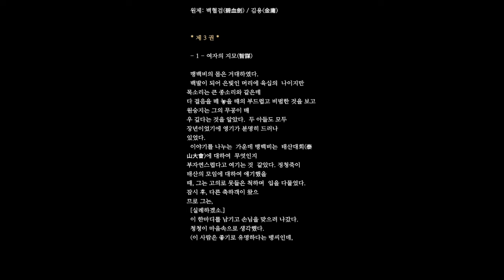벽혈검6_3권시작_김용무협 레전드를 선물해드립니다. 자기전에 들어도 좋고 틀어놓고 일해도 좋고_#무협소설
**등장인물:**

**원승지** - 주인공. 명 최후의 명장 소리를 듣는 원숭환의 아들이란 설정.

**하청청(온청청)** - 작품의 히로인으로 성격이 괴팍한 남장여인이다. 초반에는 츤데레, 후반부에는 메가데레. 원승지보다 2살 어리다. 원승지가 다른 여자를 만날 때마다 심한 투정을 부리는 등 독특한 성격을 가지고 있다.

**아구** - 명나라 숭정제의 딸인 장평공주. 탁월한 무공 자질 덕분에 무림인들 사이에서 나름 고수로 성장했다. 원승지와의 연정을 품게 되고, 결국 그녀의 제자로 받아들여진다.

**목인청** - 화산파의 장문인. 성격이 괴팍하지만 원승지에게는 따뜻한 할아버지 역할을 한다.

**목상도인** - 철검문의 장문인. 무공을 가르치지만 철검문의 제자로 받아들이지는 않는다. 옥진자와의 결전에서 주인공을 도와주는 역할을 한다.

**옥진자** - 작품의 최종보스.

**금사랑군** - 하청청의 아버지로 무림에 이름을 떨친 고수.

**온의** - 하청청의 어머니로 온씨 집안의 유일한 제대로 된 인물.

**온가오제** - 하청청의 외할아버지들로 각종 나쁜 짓을 저질렀던 인물들.

**황진** - 목인청의 제자이자 원승지의 사형.

**귀신수** - 목인청의 제자로 무공이 뛰어나다.

**귀이낭** - 귀신수의 부인.

**하척수** - 운남성 오독교의 교주.

**하홍약** - 오독교의 장로 중 한명으로 금사랑군에게 증오와 연정을 모두 가진다.

**숭정제** - 명나라의 마지막 황제로 원승지의 원수 1호이다.

**청태종** - 청나라의 황제로 원승지의 원수 2호이다.

**아이신기오로 도르곤** - 황태극의 동생으로 형수와 협력하여 청나라의 황제가 된다.

**이자성** - '틈왕'으로 불리는 반란군의 두목이자 후반부에는 타락한 캐릭터.

**이암(이공자)** - 이자성의 부하로 반란군을 이끌었지만 결국 배신당하고 자결한다.

**홍낭자** - 이암의 부인으로 이암이 자결하자 따라서 자결한다.

**장조당** - 발니국 출신의 엑스트라로 중국에 다시 올라와 반란군에 가담한다.

**진원원** - 기생 출신으로 이자성의 여자가 된다.

**손전정** - 명나라 장수.

**신판과 구판의 차이점:**

- 김용은 작품을 수정하면서 분량을 늘렸고, 여러 에피소드를 추가했다.
- 신판에서는 아구와 원승지의 연정이 강화되는 새로운 에피소드가 추가되었다.
- 목상도인이 아구의 미래에 대해 언급하고, 그녀의 제자들에 대해 더 많은 정보가 포함되었다.
- 이암과 홍낭자의 사망 이유가 수정되었다.
- 구판에서는 원승지 일행이 어디로 떠났는지에 대한 구체적인 언급이 없었지만, 신판에서는 브루나이로 떠났다는 정보가 추가되었다.